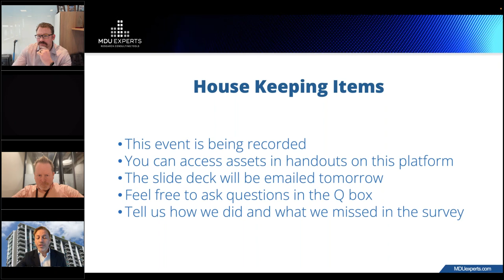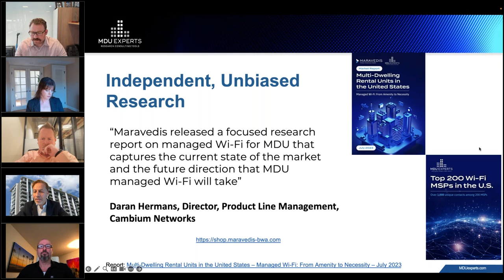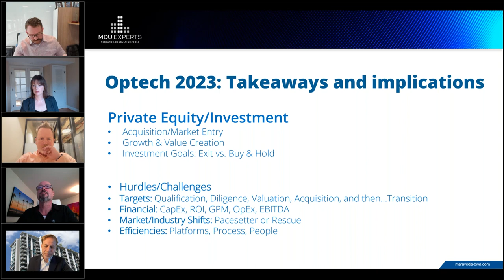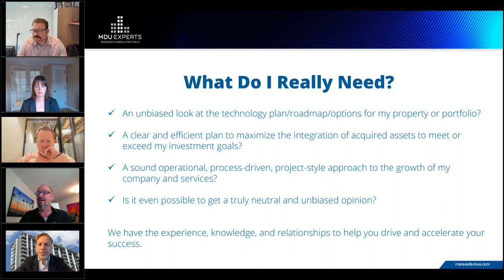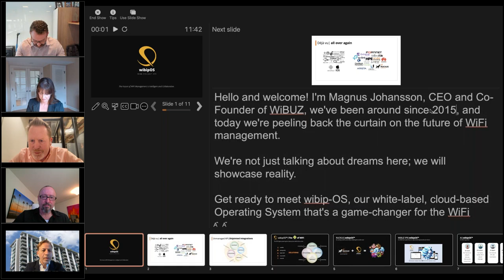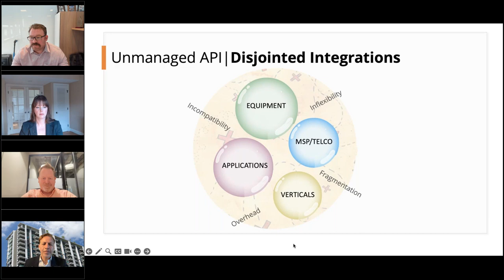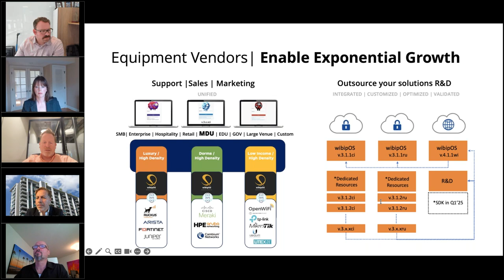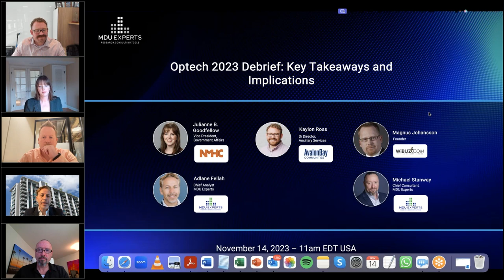Optech 2023 Debrief Key Takeaways and Implications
Agenda:
- Welcome and introductions
- A review of Optech 2023
- The Property Owner's Perspective
- MDU Experts Services
- Managed Wi-Fi for MDUs with Wibuz
- Q&A

Speakers
- Adlane Fellah, Chief Analyst @ MDU Experts
- Michael Stanway, Chief Consultant @ MDU Experts
- Julianne B. Goodfellow @Vice President, Government Affairs @National Multifamily Housing Council
- Kaylon Ross, Sr Director Ancillary Services @ AvalonBay Communities Inc
- Magnus Johansson, CEO & Founder @ Wibuz Saas